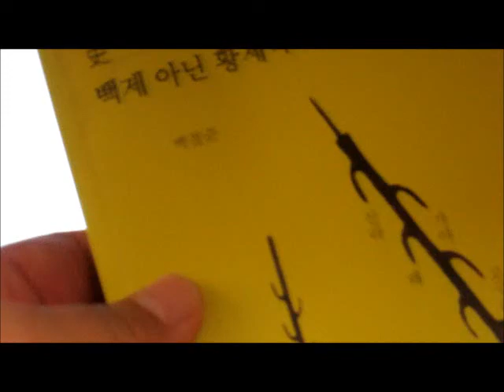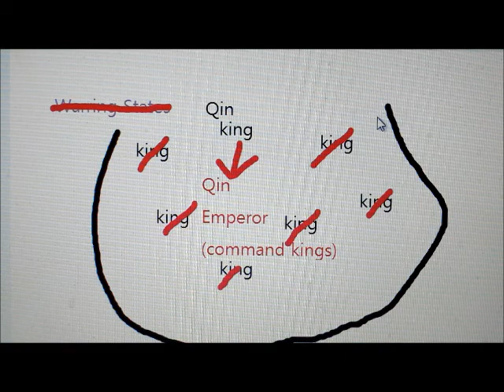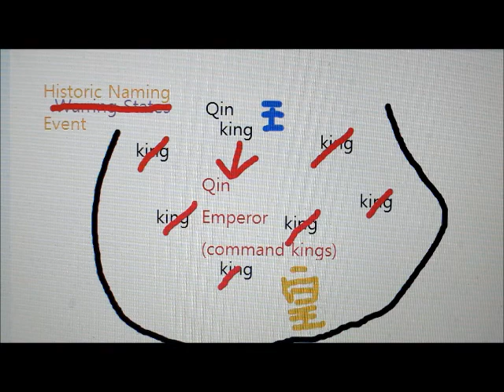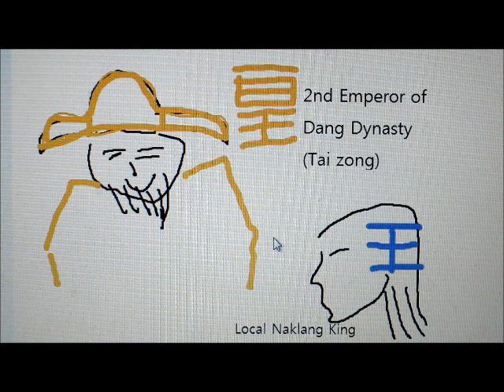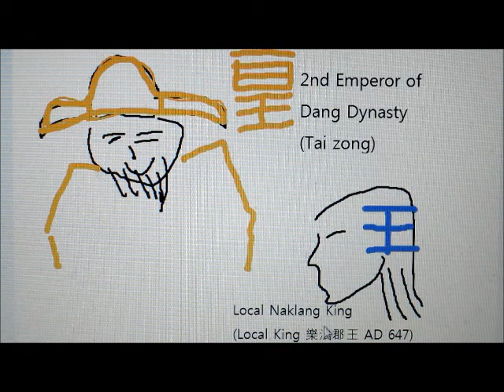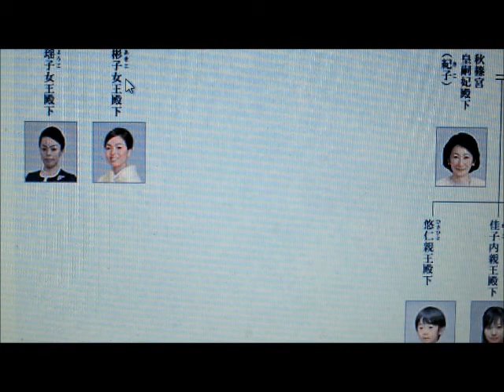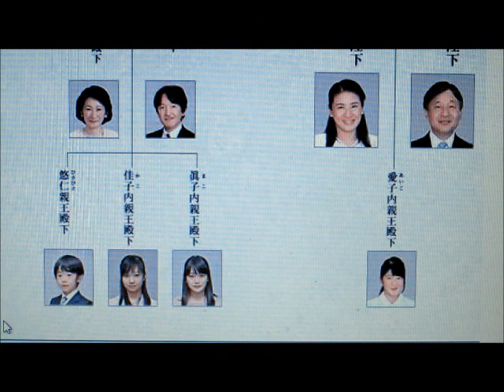Emperor, father of kings. Huge difference King, Emperor. Definition of 皇帝, 王 in China Korea Japan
Why the daughter of Japanese Emperor has the name of King in her official status?
A Must-Watch before you enter the Asian tours, dynasties and histories

~ Japan Royal Family Tree pictures from 日本 宮內廳 website